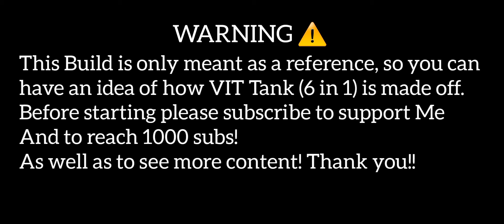Toram Online: VIT Tank Bowgun blacksmith etc. (6 in 1) lv.250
Hello min'na, as the Title says, u gonna see and learn about the Bowgun VIT Tank Build lvl.250 (6 in 1) and usable with any bosses and mini bosses!

✿  Wanna know me and be friend with me?

Discord ➱ Break#7029 (main one)
Discord ➱ Silas#2909 (in case the main doesn't work u can add silas instead)